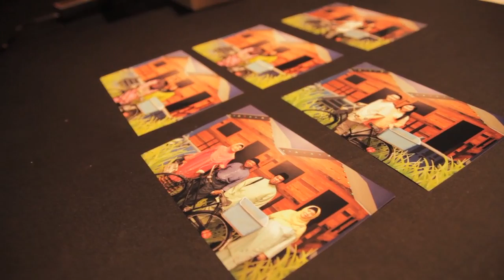Hari Raya di Kampung Aljunied dan Hougang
Residents in Aljunied GRC and Hougang SMC joined us for two nights in September to celebrate Hari Raya.  Held at two locations, the events aimed at creating the kampung spirit in our HDB heartlands.

Suria stars Munah and Hirzi were the emcees for the evening, and performances include traditional items like silat performance and dikir barat.  The MPs also played a part to present some Hari Raya songs, including "Selamat Hari Raya" and "Satu Hari di Hari Raya".

Dinner spread was a sumptuous buffet spread and everyone enjoyed the dinner.  Other than being treated to the performance on stage and residents enjoyed themselves at fringe events like photo taking with a kampung setting and henna tattoos.

Video credit:
Joe Ng, Zen Yeo, Pauline Tan